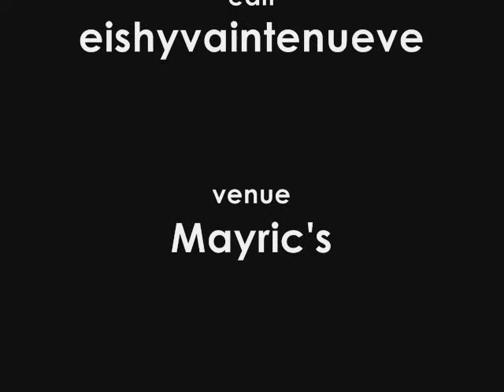Hilik by Talata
Talata performed live
September 29, 2008
at Mayric's España
sorry for the poor quality
and poor editing... my computer's wacked